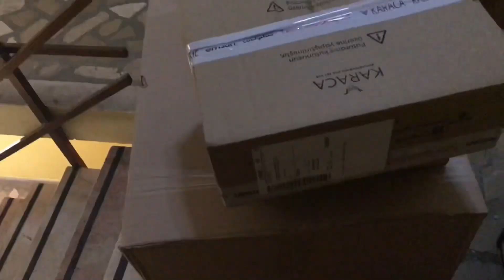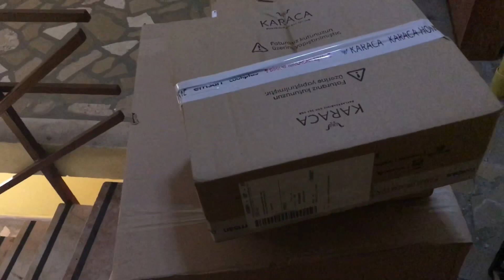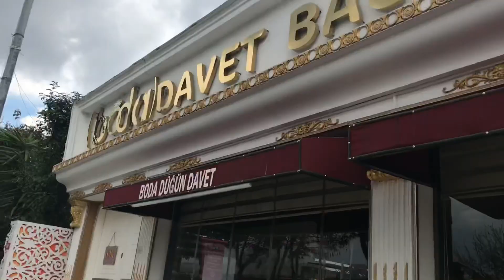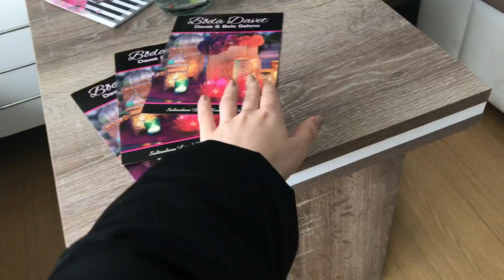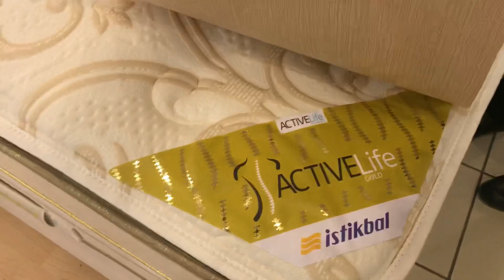KINA YERLERİNİ GEZİYORUZ, YATAK BAKIYORUZ Günlük vlog 51